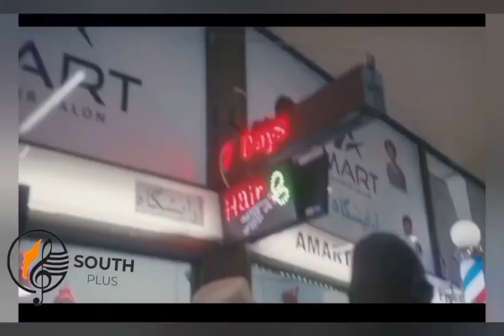The Top 10 International Artists From South Sudan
This video only represents the south SUDANESE most celebrated artist international and locally so stay tune to the end